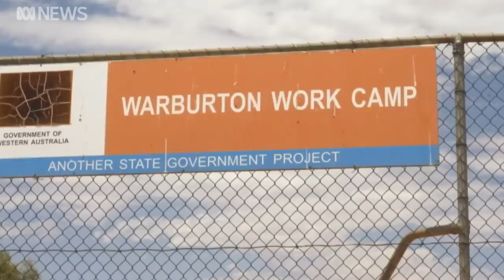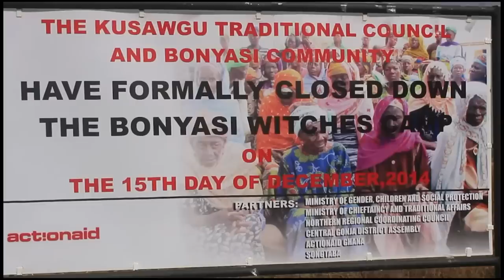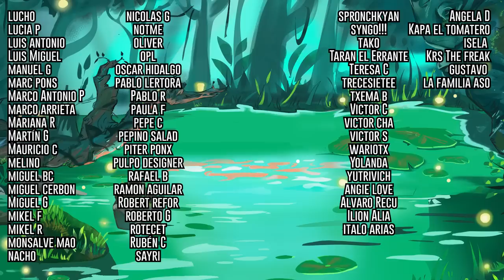Campamento de BRUJAS - I am not a Witch